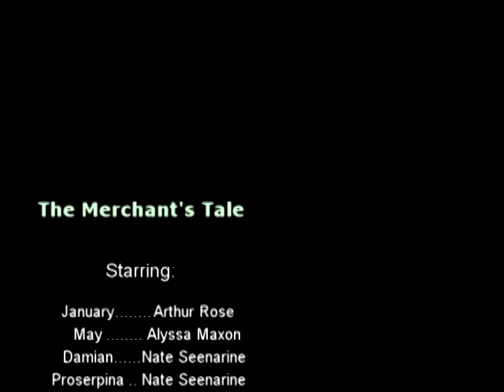The Merchant's Tale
Ms. Williams' 2:00pm class